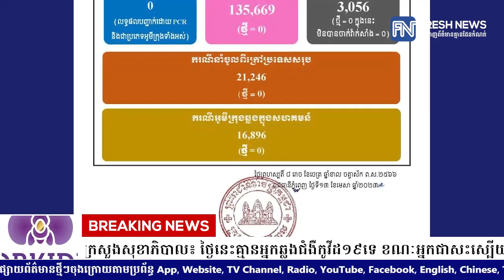ក្រសួងសុខាភិបាល៖ ថ្ងៃនេះគ្មានអ្នកឆ្លងជំងឺកូវីដ១៩ទេ ខណៈអ្នកជាសះស្បើយក៏គ្មានដែរ